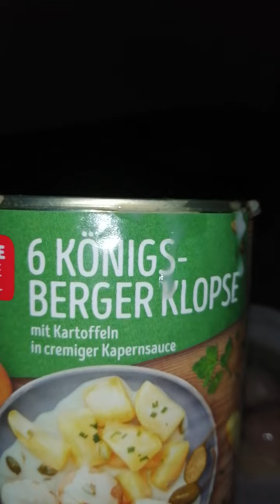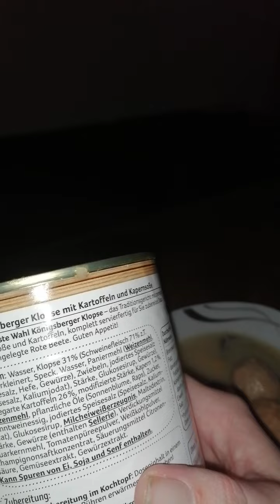REWE BESTE WAHL KÖNICHSBERCHERKLOPSE AUSSE DOSE IM TEST VON MIR EKELHAFT🤮🤮🤮